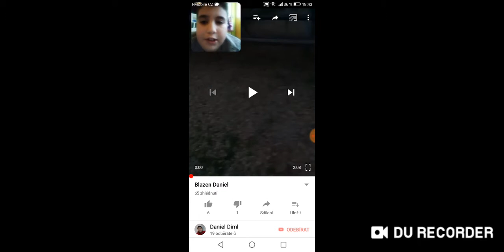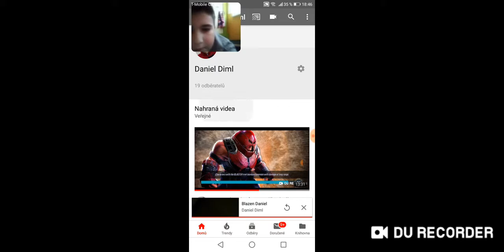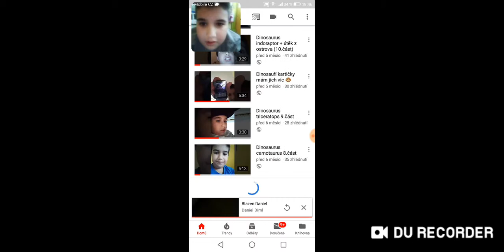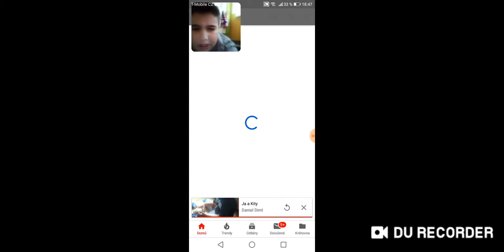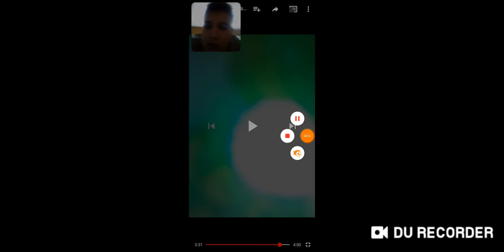Reakce na moje stará videa